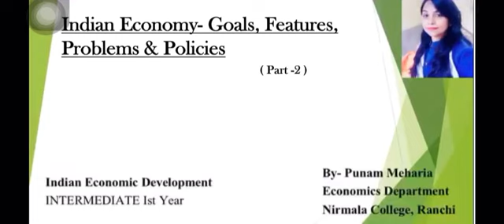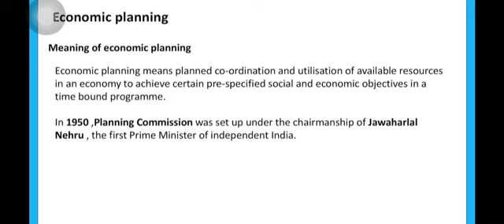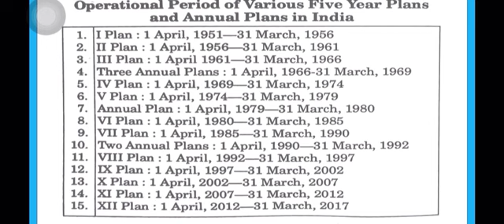Economic Planning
Video from Punam Meharia